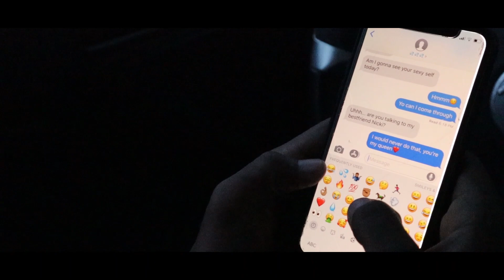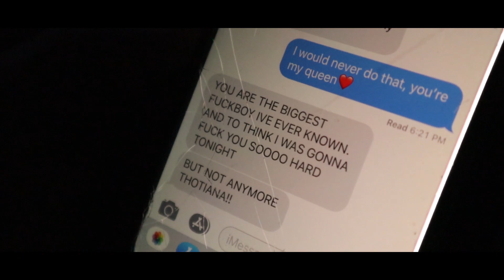A Fuckboy Lifestyle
A Fuckboy Lifestyle highlights a typical day of a fuckboy while capturing the shocking endeavors he does.

Created by Jerrell Rolack at Clemson University in 2019 as part of Campus MovieFest, the world’s largest student film festival.

Cast & Crew:
Justus Webb – Actor
Raven Dennis – Actor
Jerrell Rolack – Director
Ryan Walker – Actor
Jerrell Rolack – Captain
Alexis Owsik – Actor
Victoria Schneider – Actor